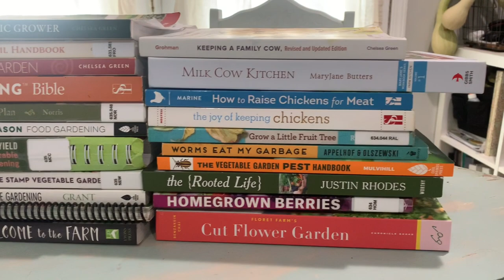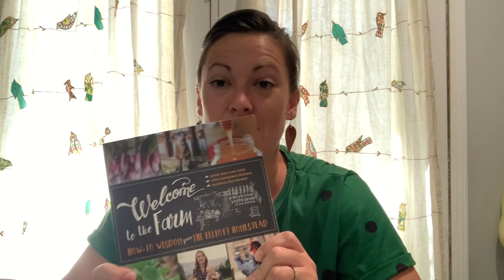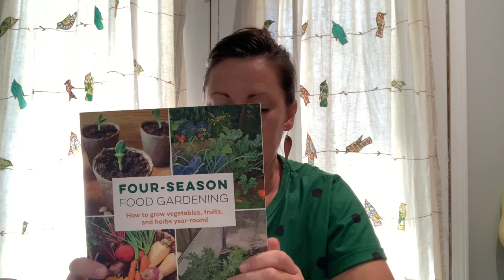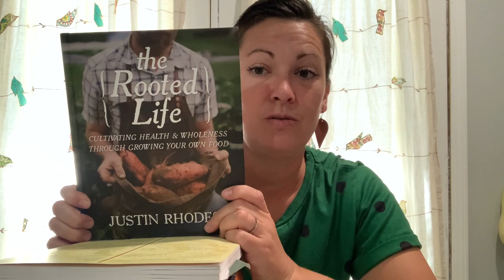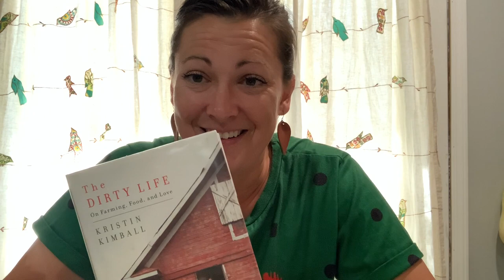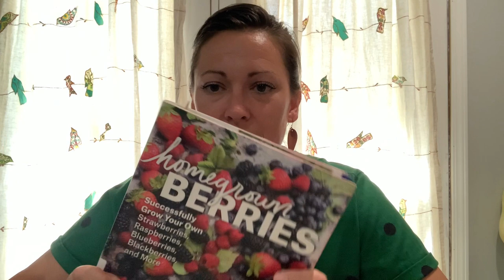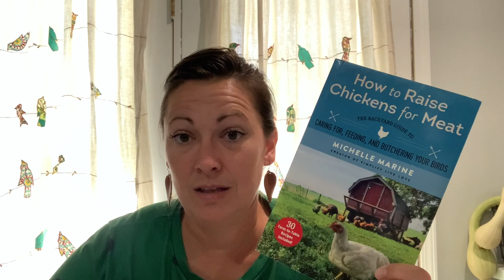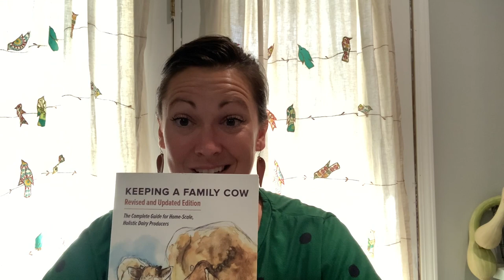My Top Favorite Reliable Books, Resources & Inspirations (collab with @RootsandRefugeFarm )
On October 13, 2023 Jessica Sowards (Jess) from Roots & Refuge Farm put out a collab request to her viewers asking for our most reliable resources, specifically books.

I am an avid reader and researcher and I love to give book reviews/ recommendations. The moment I decide I am interested in a topic, I want to know all the things before I dive head first into a project or take on a new animal or grow a new type of plant. Books have been my love language for years so this was not a hard stretch. Narrowing down my top favorites to share was the real challenge.  I apologize for the hour it takes me to walk through each book, but each one has its place on my shelf (and in my heart) for a reason. Talking about them makes me a little giddy!

I love these books and each has impacted my life in some beautiful way! I hope you find them just as helpful and inspiring. Thanks for stopping by :-)
THE LIST.
*Grow a Little Fruit Tree: Simple Pruning Techniques for Small-Space, Easy-Harvest Fruit Trees: Ralph, Ann: 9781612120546
 *Homegrown Berries: Successfully Grow Your Own Strawberries, Raspberries, Blueberries, Blackberries, and More: Timber Press: 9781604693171
*The First-Time Gardener: Growing Vegetables: All the know-how and encouragement you need to grow - and fall in love with! - your brand new food garden (Volume 1) (The First-Time Gardener's Guides, 1): Sowards, Jessica: 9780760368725
*The Living Soil Handbook: The No-Till Grower's Guide to Ecological Market Gardening: Frost, Jesse: 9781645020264
*The New Organic Grower, 3rd Edition: A Master's Manual of Tools and Techniques for the Home and Market Gardener, 30th Anniversary Edition: Coleman, Eliot: 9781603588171
*The Family Garden Plan: Grow a Year's Worth of Sustainable and Healthy Food: Norris, Melissa K.: 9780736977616
*Four-Season Food Gardening: How to grow vegetables, fruits, and herbs year-round: dela Llana, Misilla: 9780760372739
*The Mini Farming Bible: The Complete Guide to Self-Sufficiency on ¼ Acre: Markham, Brett L.: 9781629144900
*The Postage Stamp Vegetable Garden: Grow Tons of Organic Vegetables in Tiny Spaces and Containers: Newcomb, Karen
*Worms Eat My Garbage, 35th Anniversary Edition: How to Set Up and Maintain a Worm Composting System: Compost Food Waste, Produce Fertilizer for Houseplants and Garden, and Educate Your Kids and Family: Appelhof, Mary, Olszewski, Joanne, Stewart, Amy: 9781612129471
*Up Tunket Road: The Education of a Modern Homesteader: Ackerman-Leist, Philip, Ackerman-Leist, Erin: 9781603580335
*The Dirty Life: A Memoir of Farming, Food, and Love: Kimball, Kristin: 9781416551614
*The First-Time Homesteader: A complete beginner's guide to starting and loving your new homestead: Sowards, Jessica: 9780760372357
*The Rooted Life: Cultivating Health and Wholeness Through Growing Your Own Food: Rhodes, Mr. Justin: 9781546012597
*Keeping a Family Cow: The Complete Guide for Home-Scale, Holistic Dairy Producers: Grohman, Joann S.: 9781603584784
*Milk Cow Kitchen (pb): Cowgirl Romance, Backyard Cow Keeping, Farmstyle Meals and Cheese Recipes from MaryJane Butters: Butters, Mary Jane: 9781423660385
*How to Raise Chickens for Meat: The Backyard Guide to Caring for, Feeding, and Butchering Your Birds: Marine, Michelle: 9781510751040
*The Joy of Keeping Chickens: The Ultimate Guide to Raising Poultry for Fun or Profit (Joy of Series): Megyesi, Jennifer, Hansen, Geoff: 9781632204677
*High-Yield Vegetable Gardening: Grow More of What You Want in the Space You Have: McCrate, Colin, Halm, Brad: 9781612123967
*Gaia's Garden: A Guide to Home-Scale Permaculture, 2nd Edition: Hemenway, Toby: 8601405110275
*Floret Farm's Cut Flower Garden: Grow, Harvest, and Arrange Stunning Seasonal Blooms (Floret Farms x Chronicle Books): Benzakein, Erin, Chai, Julie, Waite, Michele M.: 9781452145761
*The Vegetable Garden Pest Handbook: Identify and Solve Common Pest Problems on Edible Plants - All Natural Solutions!: Mulvihill, Susan: 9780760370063
*Welcome to the Farm: How-to Wisdom from The Elliott Homestead: Elliott, Shaye: 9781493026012
*Texas Fruit & Vegetable Gardening: Plant, Grow, and Eat the Best Edibles for Texas Gardens (Fruit & Vegetable Gardening Guides): Grant, Greg: 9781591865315